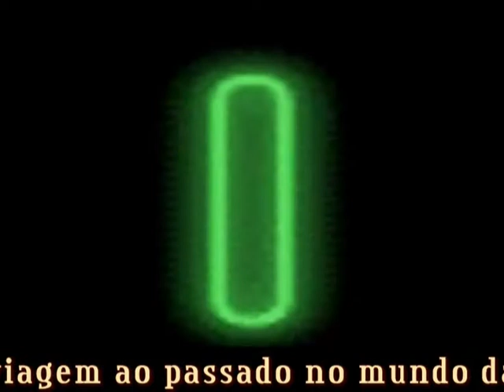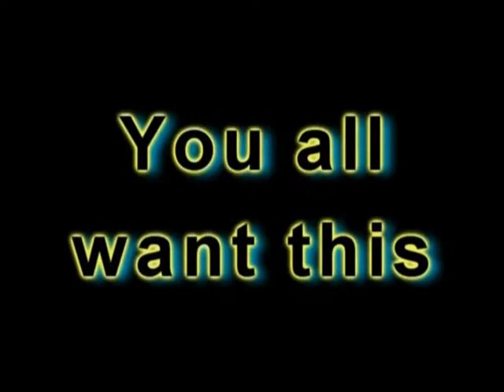DIVULGAÇAO FLASHBACK ALDEIA DA SERRA